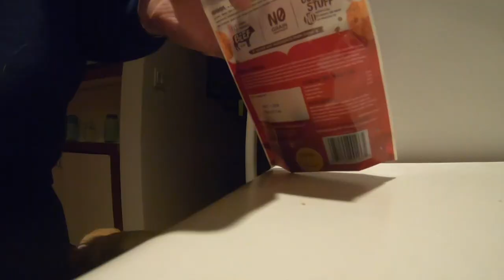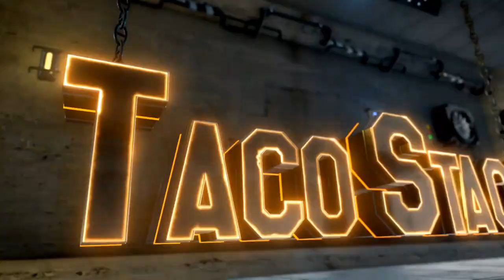LOOK What I Found in The Trash This Week! Ep 228